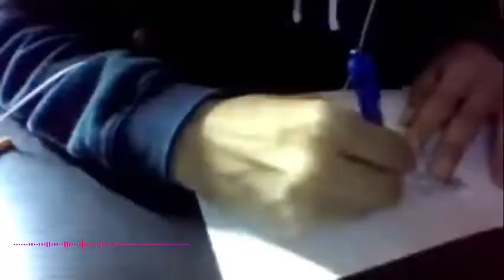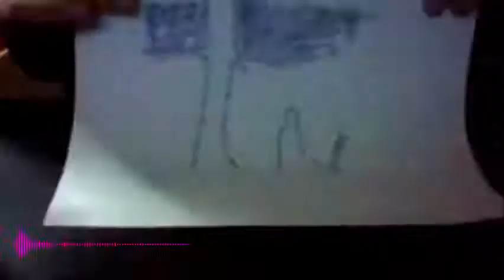Samurai under Tree, Letterdrawing. Speed-draw.